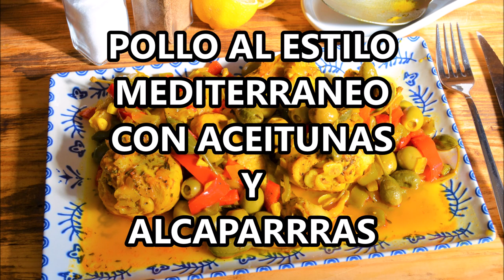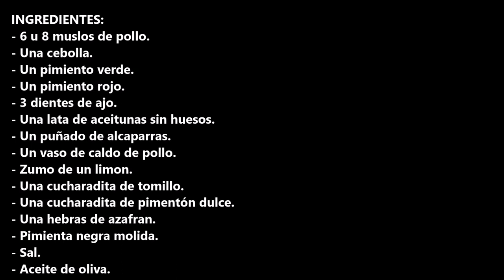POLLO AL ESTILO MEDITERRANEO CON ACEITUNAS Y ALCAPARRRAS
INGREDIENTES:
- 6 u 8 muslos de pollo.
- Una cebolla.
- 3 dientes de ajo.
- Un lata de aceitunas sin hueso.
- Un puñado de alcaparras.
- Un vaso de caldo de pollo.
- Zumo de un limón.
- Una cucharadita de tomillo.
- Una cucharadita de pimentón dulce.
- Unas hebras de azafrán.
- Pimienta negra molida.
- Sal.

INGREDIENTS:
- 6 or 8 chicken thighs.
- One onion.
- One green bell pepper.
- One red bell pepper.
- 3 cloves of garlic.
- A can of pitted olives.
- A handful of capers.
- A glass of chicken broth.
- Juice of a lemon.
- A teaspoon of thyme.
- A teaspoon of sweet paprika.
- A few strands of saffron.
- Ground black pepper.
- Salt.
- Olive oil.